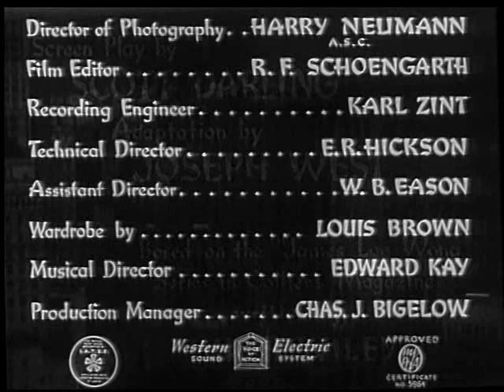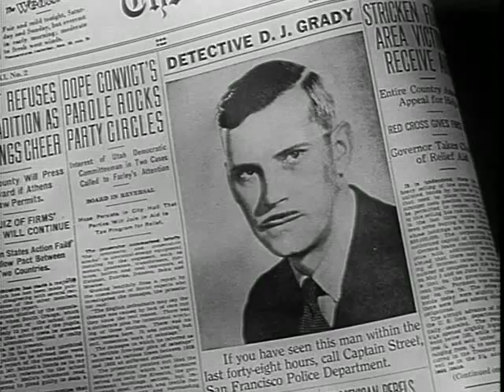The Fatal Hour | American thriller crime drama film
The Fatal Hour is a 1940 American thriller crime drama film directed by William Nigh. It starred Boris Karloff (as James Lee Wong), Grant Withers, and Marjorie Reynolds.

The film is also known as Mr. Wong at Headquarters in the United Kingdom. It was followed by the sequel Doomed to Die.